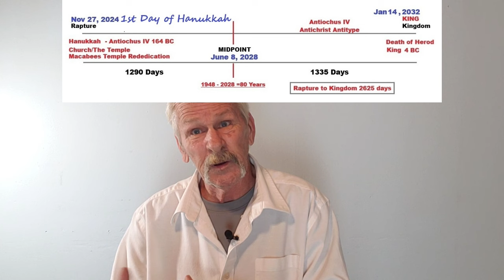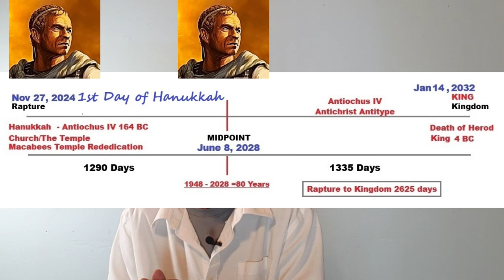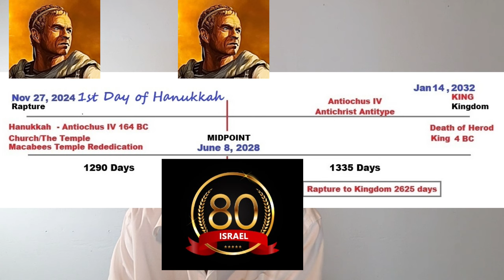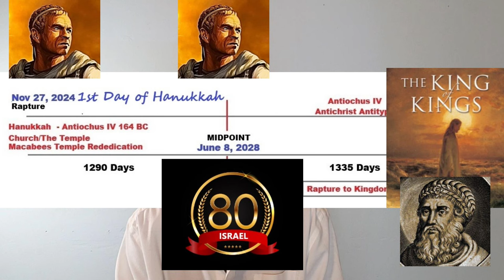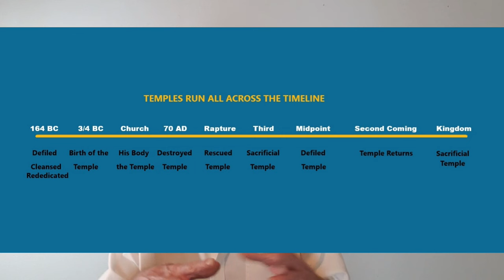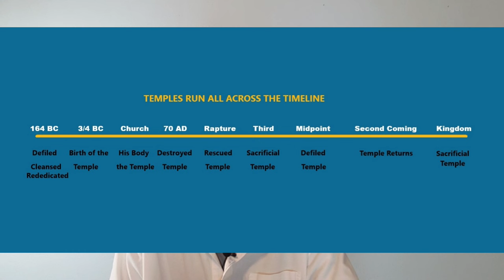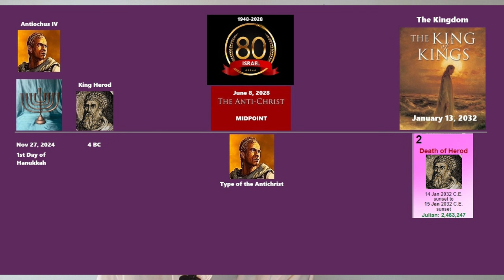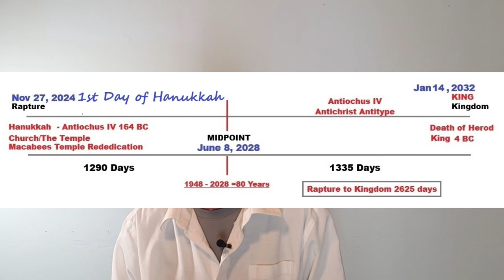Temples Timeline- Rapture 2024?